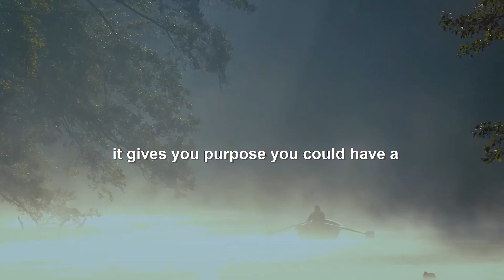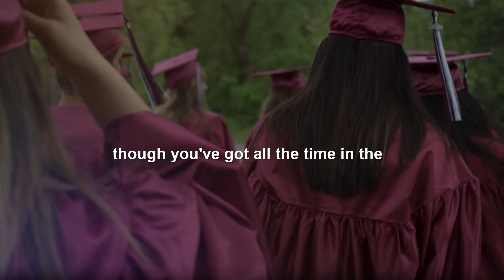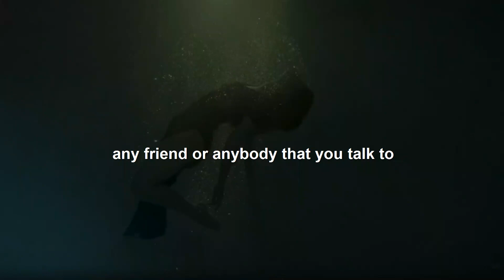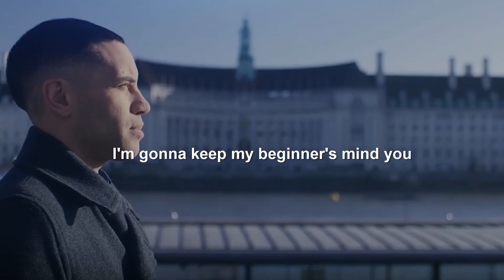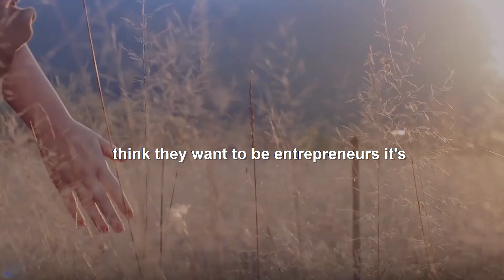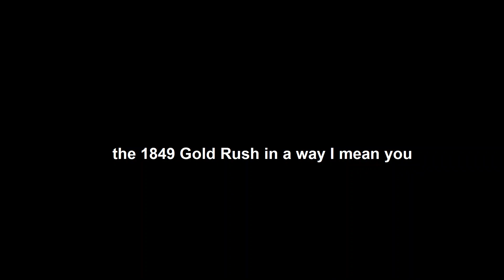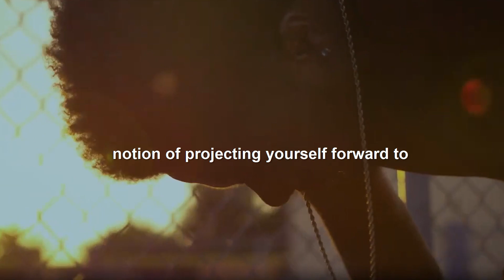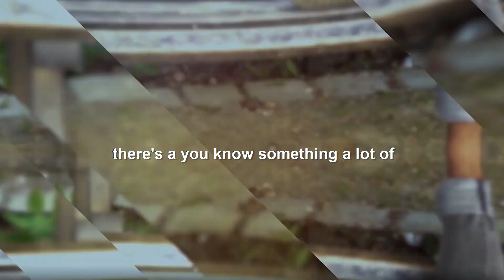You Can't Quit Your Purpose | Time To Grind | Motivation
It's Your purpose! So Why Quit Now?

"You can't be proud of your gifts because they were given to you, but you can be proud of your choices." Your choice to work hard, your choice to sacrifice.

Following a passion means making sacrifices. It often means less time with friends and family and fewer late nights on the town. The simple reason is that you have to put in extra hours and extra work if you want to build something beyond your J-O-B (Just Over Broke). And those hours have to come from somewhere. Something you’re doing right now will have to be sacrificed to some extent if you want to change what’s happening in your life.

If something is dragging you down -- whether it’s a job, school, or the people in your life — you have a problem. If you can’t get out of bed in the morning, something’s wrong.

Five Reasons Should Follow Your Passion?

1) It gives you a sense of purpose.

2)  It won’t feel like work to you.

3) You’ll add more value to the world.

4) Your dreams will manifest into reality.

5) You naturally become more persistent.

Everything in life happens for a reason. God puts challenges in our paths and we bear witness to tremendous pain for a reason. There is a reason for everything that is happening right now in your life. You might not come to realize it now, days from now, weeks from now, months or even years from now. But you will realize it in time. Keep grinding and remember YOU CAN'T QUIT LIFE!

Don't Quote Me:

“It’s not enough to have lived. We should be determined to live for something.” ―Winston S. Churchill

“The path to our destination is not always a straight one. We go down the wrong road, we get lost, we turn back. Maybe it doesn’t matter which road we embark on. Maybe what matters is that we embark.”
―Barbara Hall

“People take different roads seeking fulfillment and happiness. Just because they’re not on your road doesn’t mean they’ve gotten lost.”
―Dalai Lama

“The heart of human excellence often begins to beat when you discover a pursuit that absorbs you, frees you, challenges you, or gives you a sense of meaning, joy, or passion.”
―Terry Orlick

Comment Your Story Below and Encourage Each Other.